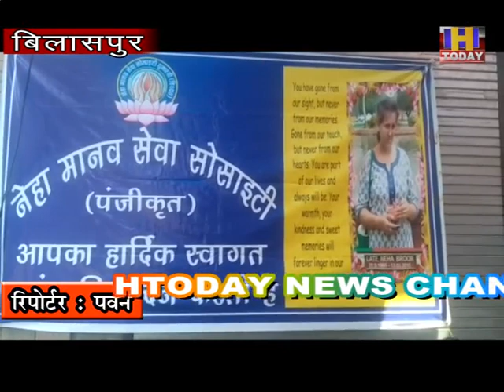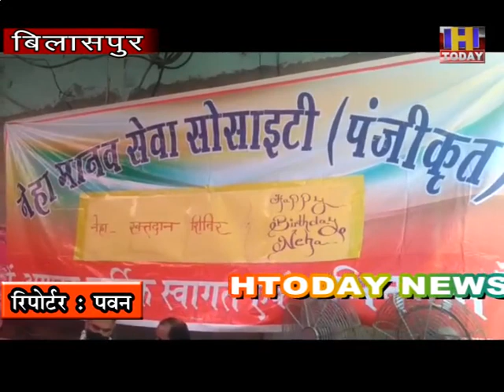कोरोना माहमारी मैं आगे आए रक्तवीर खून का दान करके दिया संदेश